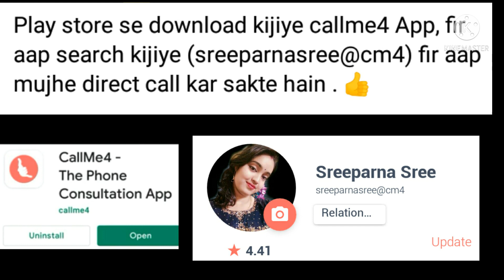😉ये 3 आदत छोड़ दिया तो लड़की जम कर भाव देगि । Ladki bhaw nehi deti /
Hi friends is video me main aapko btayi hu ki aisa konsa 3 buri aadat hai, jiske liye ladki aapko bhaw nehi deti hai..

So let's enjoy this powerful video -😉ये 3 आदत छोड़ दिया तो लड़की जम कर भाव देगि । Ladki bhaw nehi deti /